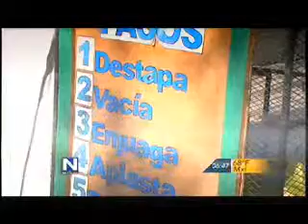Facultad de Ciencias Humanas de la UABC aplica programa ambiental USES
La Facultad de Ciencias Humanas de la UABC aplica programa ambiental.  Mexicali es la capital más contaminada del país.